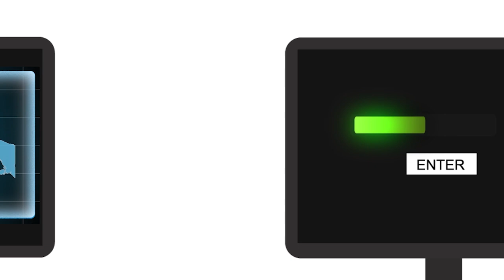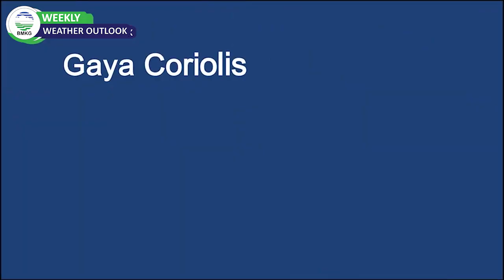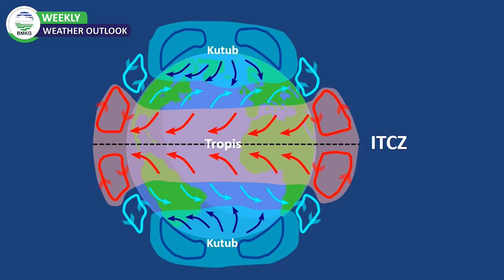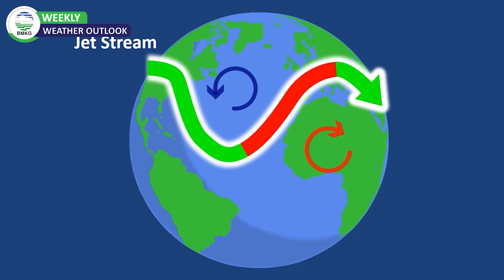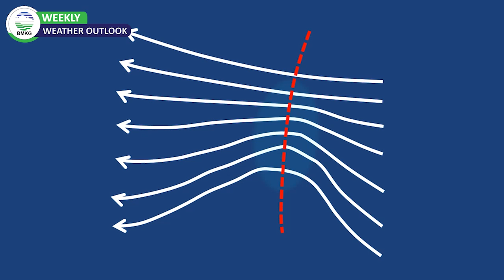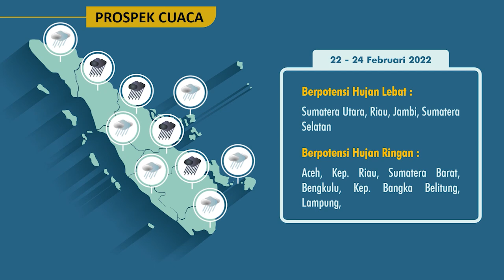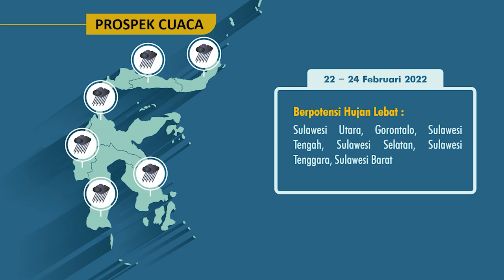Weekly weather outlook ep. 70 - ruwet !! Ini yang membuat cuaca di Indonesia sulit Diprediksi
Seberapa sulit sih, membuat prakiraan cuaca?
Sobat, ingin tahu, simak tayangan berikut